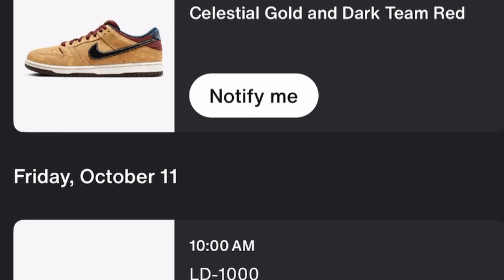NIKE HEATERS DROPPING THIS WEEK!!!!JORDAN Sb DUNK, JA 2!!!